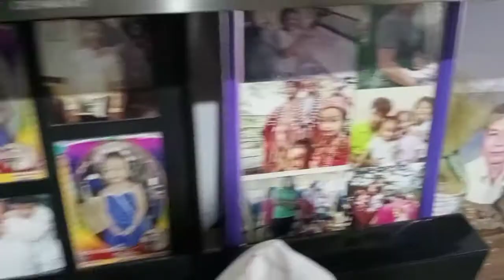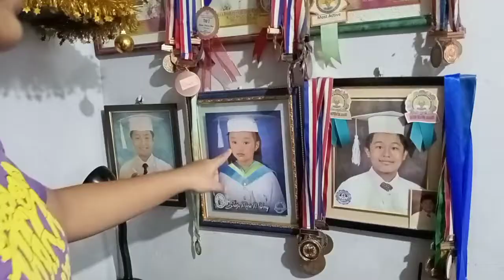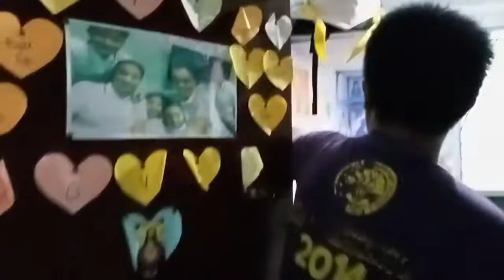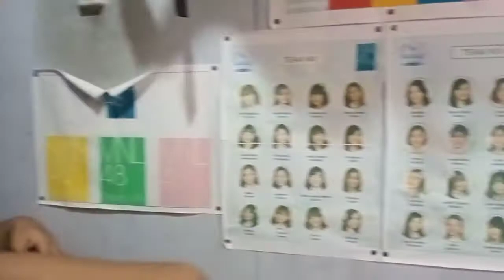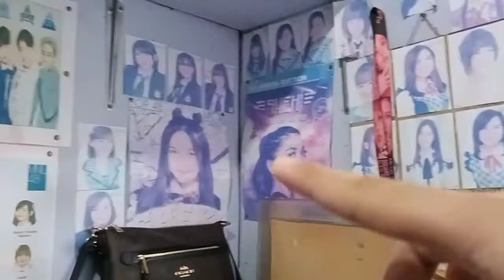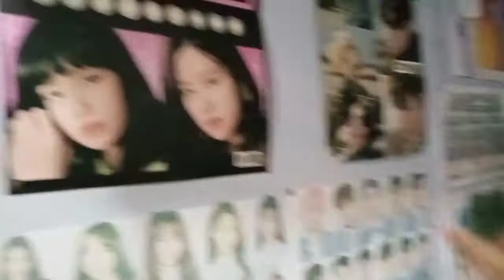[150 SUBS CELEBRATION REQUEST] House Tour | Jericho Noveno